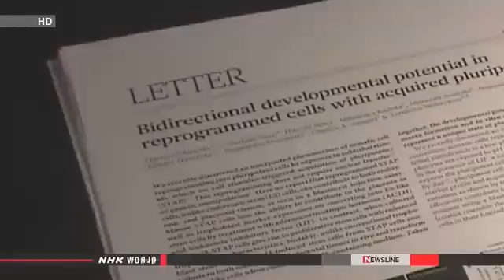RIKEN : STAP cells could not be reproduced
Japan's RIKEN institute says researcher Haruko Obokata has failed to verify the existence of so-called STAP cells.